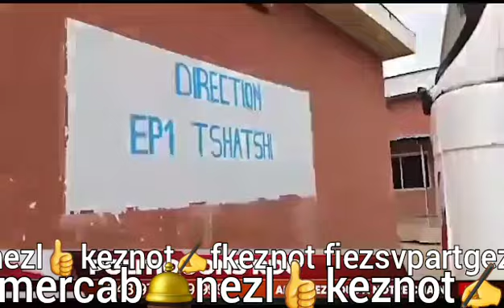BANCS POUR ECOLE EP1 TSHATSHI CAMP MILITAIRES TSHATSHI KINSHASA RDC